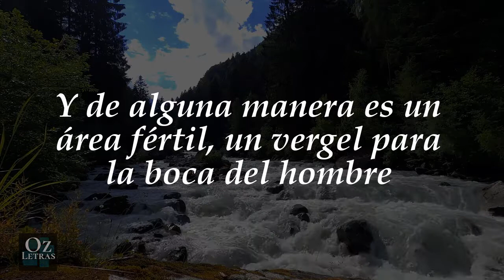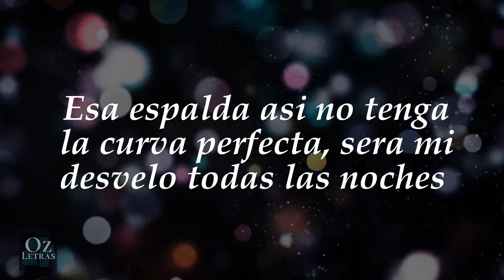Frases de AMOR 💖⭐ Las curvas de la Mujer || @ozletras ✅